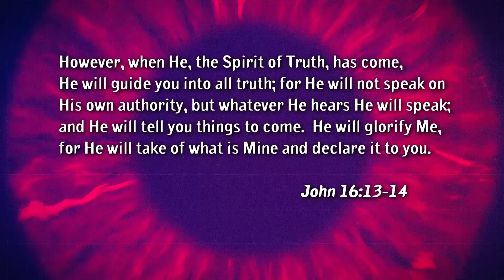New Age Leader Gets Surprise Visit from Jesus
Former New Age leader, Alan Strudwick, shares his incredible first meeting with Jesus.

Alan’s life has always been dedicated to helping people improve their lives. He has had a broad and successful background in personal, professional, church and corporate development spanning over 40 years. At age 22, Alan joined an American personal development organization and by the age of 26, he was the company’s national training facilitator, conducting training and consulting throughout Australia, the USA and Asia.

His life has taken him through many teachings, philosophies and spiritual paths, including the New Age (of which he was groomed to be a 'Leader' in), alternative religions and the occult. Alan's subsequent disillusionment with each of these paths eventually led him to a personal relationship with Jesus Christ as His Lord and Savior 28 years ago discovering Jesus as "The Way, The Truth and The Life" - John 14:6.

Alan is a gifted teacher and prophetic strategist who brings a unique and powerful influence, not only to the corporate world and non-profit organizations, but also to churches throughout the Body of Christ. Alan is the founder of Kingdom Business Ministries, a ministry organization dedicated to equipping and empowering the Body of Christ.

Alan is also the founder of Alan Strudwick Consulting Inc. A successful strategic Consulting firm to the business world. Alan carries a unique skill-set and giftings coupled with a prophetic anointing, bringing influence to the corporate world and non-profit organizations. Alan has worked with a variety of corporate clients and non-profit organizations globally.

Alan’s strong leadership skills empower management, pastors, staff and congregations. His passion is to lead individuals and businesses towards the realization of their full potential and identified purpose. His vision is to see the marketplace influenced for Christ. His approach to understanding and interpreting identified needs under the guidance of the Holy Spirit allows him to bring innovative and prophetic strategies with powerful results.

Alan and his wife Anne-Marie are experienced ministers, having birthed and pastored two churches, travelled internationally as itinerate Ministers, served on several church and ministry Boards and lectured in several Bible colleges. Alan and his wife Anne-Marie have 3 adult children and 4 grandkids. They currently reside in Calgary, Canada, USA.